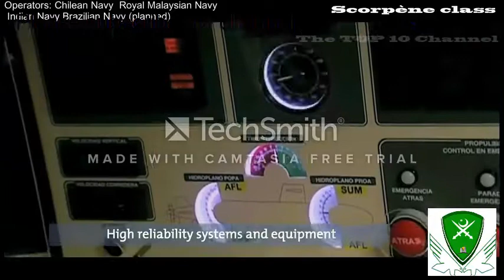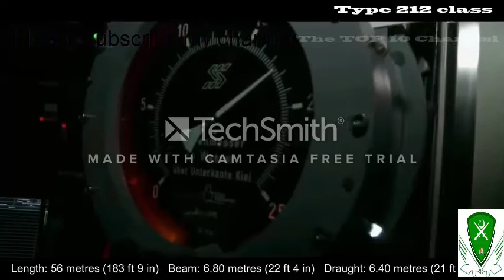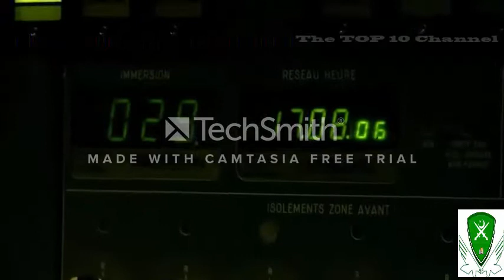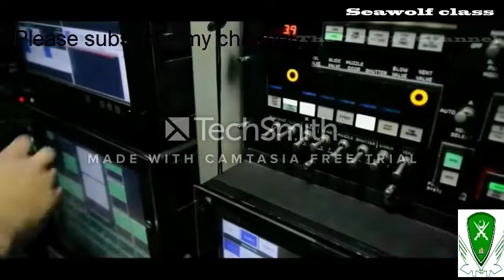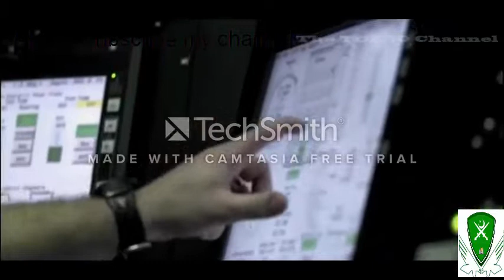TOP 10 best Submarines in the WORLD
power of Pakistan with tahseen